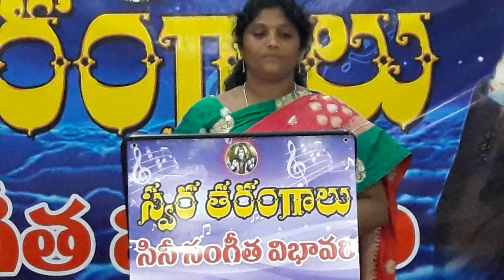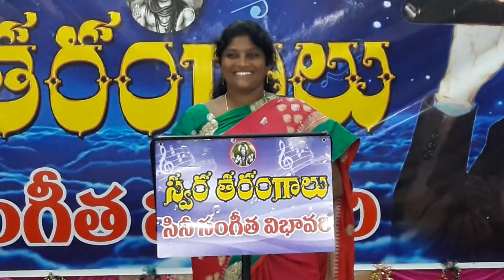Priyathama Priyathama MAJILI